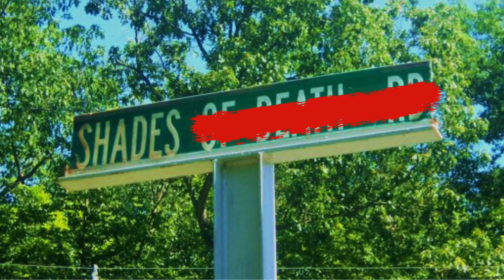The Ordinary Road With A Terrifying Name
Various Articles on Shades of Death Road